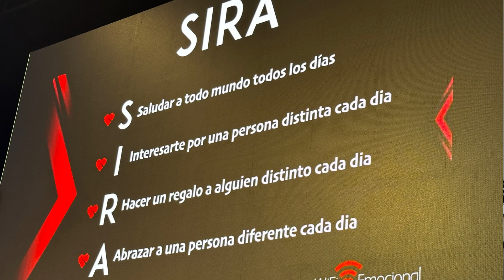Entrevista con Pablo Latapí | Maricela Luna